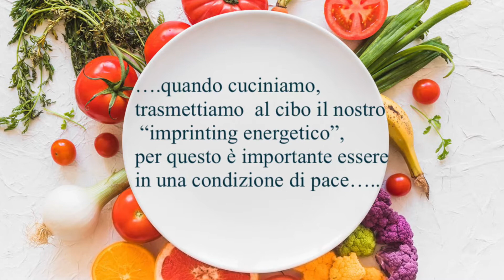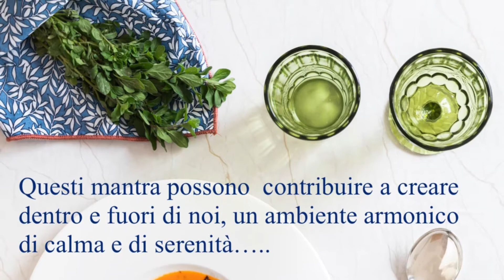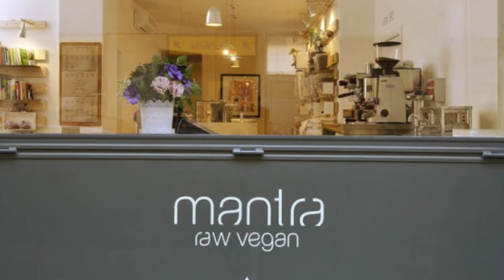CUCINARE CON I MANTRA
Potenziare e Disintossicare gli Alimenti con i Mantra
Libro + 3 CD  video presentazione
Lama Gorkha - Capitanata - Giorgio Cerquetti - Deva Raja - Hariprasad

E’ ormai appurato che, quando cuciniamo, trasmettiamo al cibo il nostro “imprinting energetico” , per questo è importante essere in una condizione di pace sia, quando ci accostiamo ad esso per nutrirci, sia quando lo prepariamo per noi stessi o per offrirlo ad altri.

La Spa Music Institute ha sperimentato, in varie occasioni, in alcune Spa in Alto Adige, questi mantra per accompagnare il rituale della preparazione in cucina, per potenziare e disintossicare gli alimenti.

Il nutrimento è legato anche all’archetipo della Madre ed al nostro bisogno primario di sentirci nutriti d’amore, ecco quindi l’importanza della preparazione avvolta dalle buone vibrazioni di questi mantra, che trasferiamo al cibo ed a noi stessi.

Lo scopo di questi mantra è accompagnare un’attività basilare, che compiamo tutti i giorni e che tendiamo troppo spesso a dare per scontato ed a vivere distrattamente: mangiare.

Il pasto può essere un momento da vivere con consapevolezza e presenza, proprio come la pratica yoga.

L’ esperienza che suggeriamo è di mangiare consapevolmente per creare uno stato di buona salute attraverso due semplici fasi:

cucinare attraverso l’ascolto di questi mantra
mangiare lentamente e consapevolmente
Gli antichi maestri sostenevano che se usiamo consapevolezza nel mangiare il cibo, esso diventerà il nostro migliore amico e la nostra forza.

Il cibo nutre, appaga e rinforza il nostro corpo attraverso i cinque sensi, ma è anche energia per la nostra parte fisica e spirituale.

Il cibo è frutto delle stesse energie cosmiche di cui siamo fatti anche noi: Acqua, Aria, Terra, Fuoco; è dono di Madre Terra e di Padre Cielo.

Ippocrate, il padre della medicina razionale, nel V secolo a.C. affermava: “Fa che il cibo sia la tua medicina e la tua medicina sia il cibo”; sottolineando come la nostra salute dipenda anche da come ci nutriamo.

Il nutrimento è un atto d’amore che compiamo verso noi stessi e verso gli altri, che può avvenire pienamente solo se siamo in ascolto del nostro cuore e viviamo in armonia.

Questi Mantra possono contribuire a creare, dentro e fuori di noi, un ambiente armonico, di calma e di serenità, favorevole al compimento di questo “atto sacro” che ci mette in comunione con Cielo e Terra.